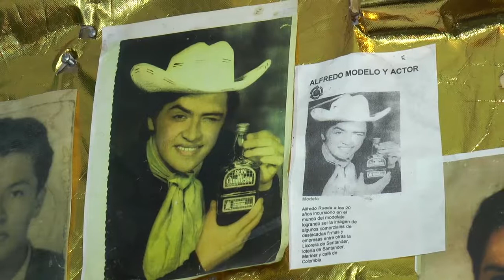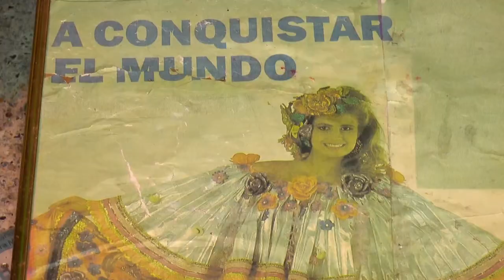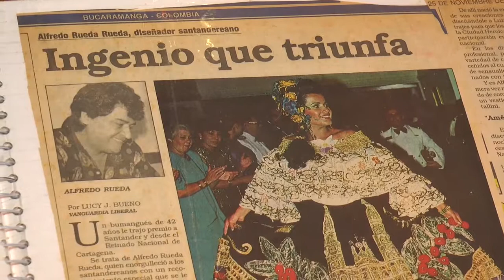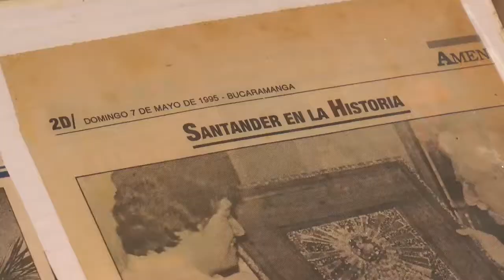TEMA DEL DÍA: TRAJES DE FANTASÍA.